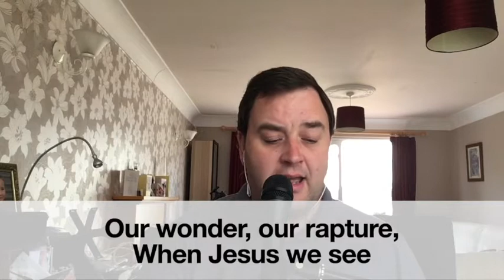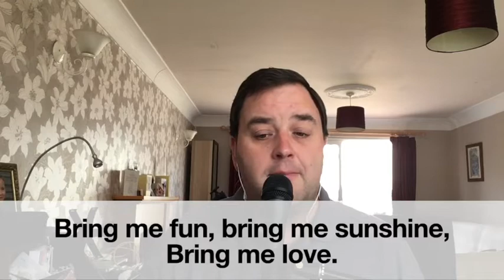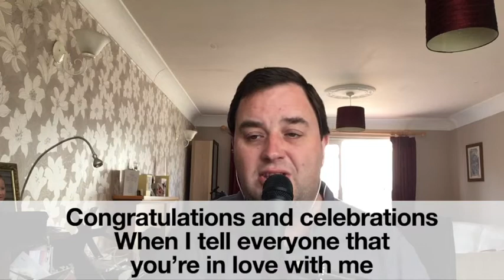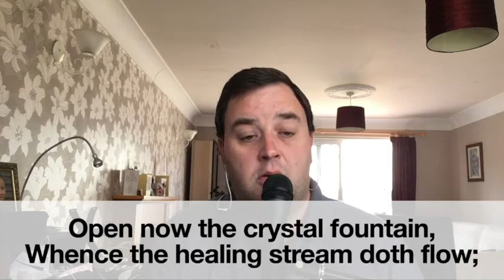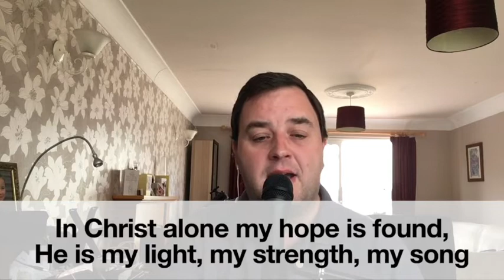Carry on Singing for Tuesday 9th June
Hymns in this video:
To God be the glory, great things he has done
Words: Fanny J Crosby (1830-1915)

Words: William Williams (1791-91) alt.

Words: Stuart Townend
Music Keith Getty

All music is played and sung by Rev. Paul Robinson
and the hymns used under the CCLI Streaming Licence of
The United Church in Rhyl